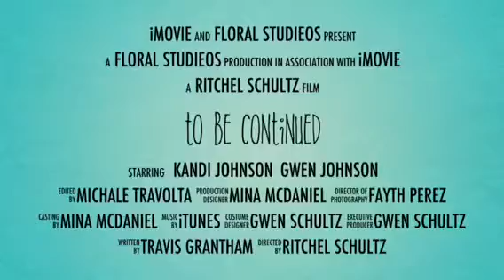Mina McDaniel video (makeup artist) a4